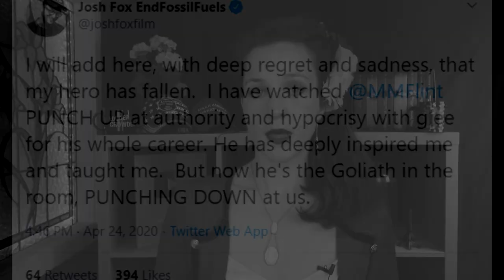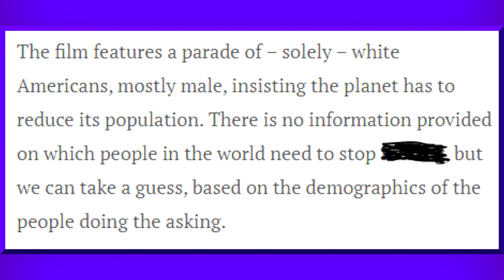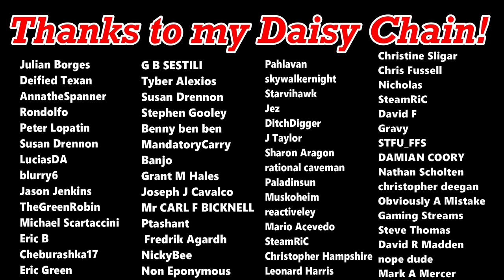SJWs Meltdown Over New Michael Moore Film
Michael Moore's latest documentary 'Planet of the Humans' is a comprehensive critique of renewable, "green" energy. So is it any wonder SJW climate alarmists are trying to cancel it, and him?